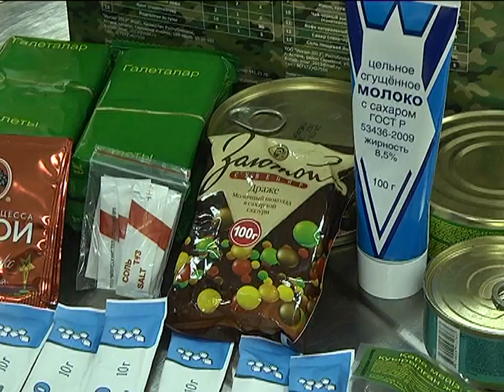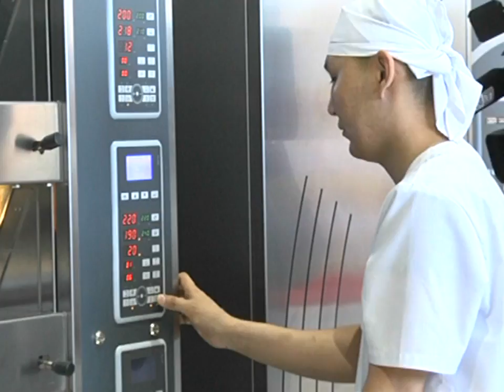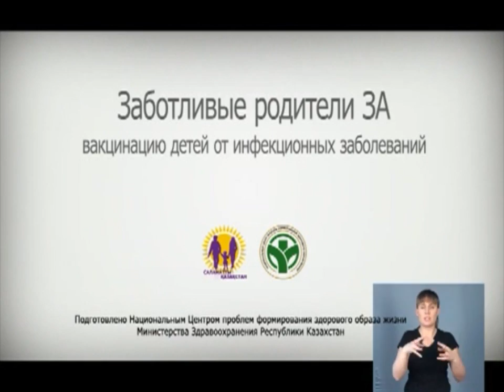12/06/2018 - Новости канала Первый Карагандинский